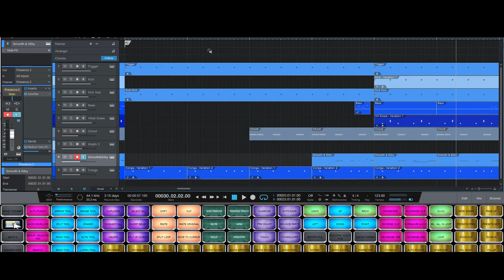FUWS Touch Screen Computer system for Producers (advert)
FUWS

The Future Ultimate Work Station is an AIO Pro system made for
everyone. Touch what you see on screen.
Music Producers Photo and Video editors artists can access all those hotkeys with ease. Save hours in editing indulge in your software like never before. No mess, 1 plug, 1 machine, 1 touch screen.  The Fuws